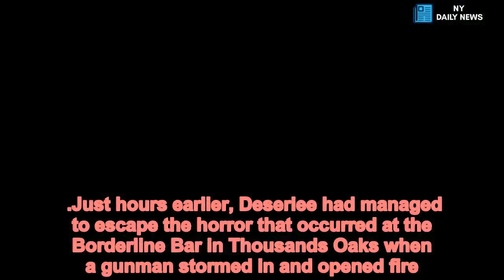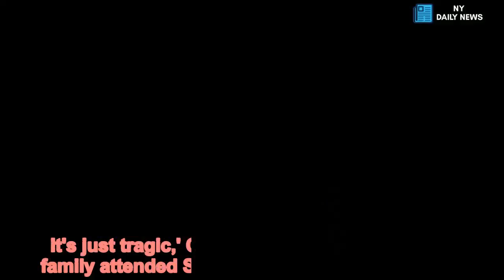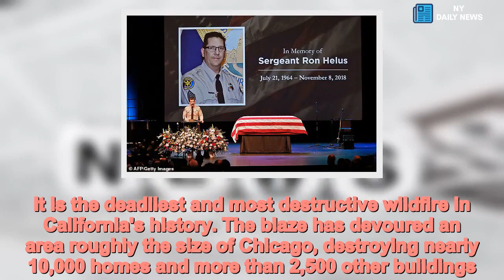Woman survives Borderline shooting before losing house in fires - Daily News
Woman,survives,Borderline,shooting,losing,house,California,fires A young woman who survived the Borderline Bar shooting lost her house in the California wildfires less than 24 hours after the massacre.Deseriee Edman and her family were forced to abandon their home in Malibu on November 8 as the wildfires tore through. .Just hours earlier, Deseriee had managed to escape the horror that occurred at the Borderline Bar in Thousands Oaks when a gunman stormed in and opened fire.    Twelve people were killed in the shooting massacre. 'Two-near death experiences that you just don't expect,' Deseriee told KCBS of her horror 48 hours.'I'm trying to stay strong as possible for my family and my friends. And I'm trying to look at everything as positive as I can in these types of situations.'Deseriee's sister Destiny added: 'The fact is we made it out alive, and my sister survived and we're here.'Her mother Carmen described going into panic mode after hearing news of the shooting on the Wednesday night. 'I was in panic mode since Wednesday night - since that phone call - and stress levels were off the charts,' Carmen said.She credited Ventura County Sheriff's Sgt. Ron Helus, who was killed in the bar shooting, for saving her daughter's life.   'Twelve people didn't go home. Ron didn't go home, neither did Justin, Christina… all these people that were there. Good people. It's really tragic that this happened in our city - in Borderline, and that Ron had to pass. It's just tragic,' Carmen said.Deseriee and her family attended Sgt. Helus' funeral on Thursday. Several thousand people, including hundreds of law enforcement officers from throughout California, packed the Calvary Community Church in Westlake Village for the emotional service. In an Instagram post, Deseriee wrote: 'It has been a tough few days. Being at Borderline with all my friends and losing too many from the mass shooting and then fleeing Malibu from the fires.'I am very thankful for all the love and support I have received from my friends and family. Thank you to all the first responders, Sgt Ron Helus and police who saved so many of us at borderline. Then all the firefighters who are fighting the fires in my hometown.' Meanwhile, the California wildfires have so far claimed at least 76 lives and left more than 1,200 listed as missing.It is the deadliest and most destructive wildfire in California's history. The blaze has devoured an area roughly the size of Chicago, destroying nearly 10,000 homes and more than 2,500 other buildings.